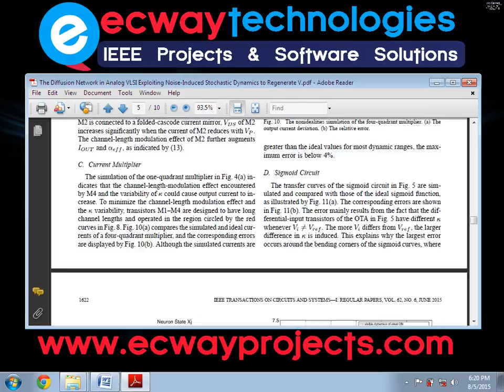The Diffusion Network in Analog VLSI Exploiting Noise Induced Stochastic Dynamics to Regenerate V